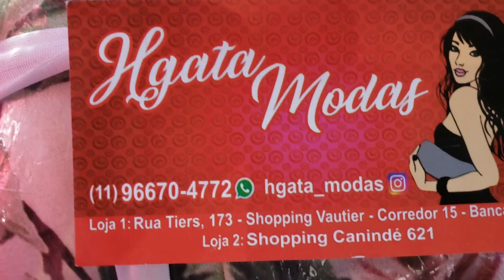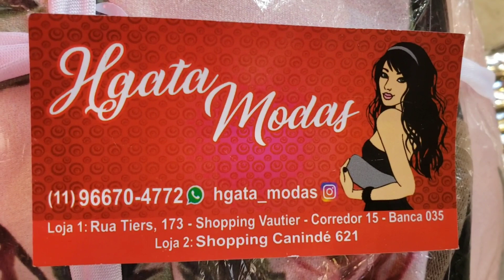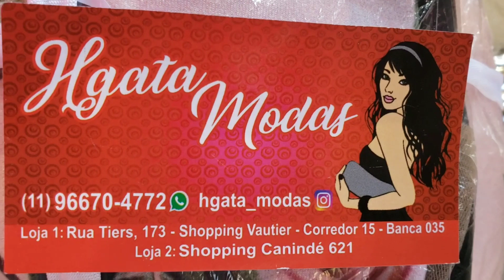MODA BALADA CHIC SOS BRAS